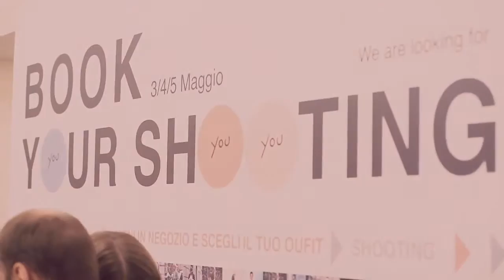Kristina Ti - Event in Turin - Dreamset